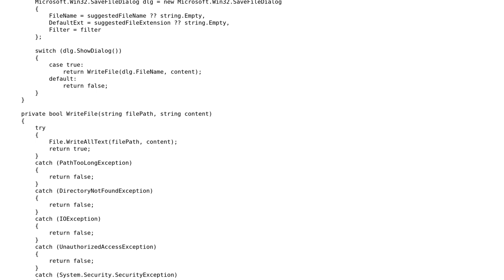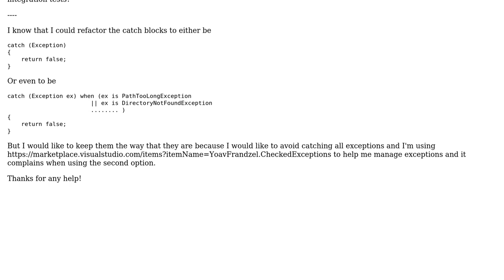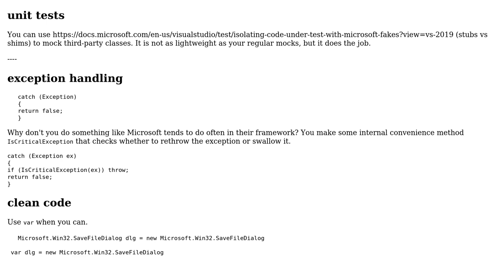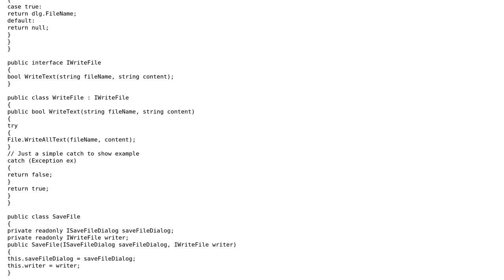Wrapper class for system dialog to allow for dependency injection (2 Solutions!!)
Wrapper class for system dialog to allow for dependency injection

With thanks & praise to God, and with thanks to the many people who have made this project possible! | Content (except music & images) licensed under CC BY-SA | Music | Images & others | With thanks to user Toby Smith user dfhwze user CharlesNRice and the Stack Exchange Network Trademarks are property of their respective owners. You are responsible for your own actions.